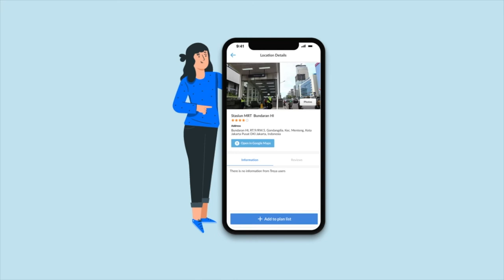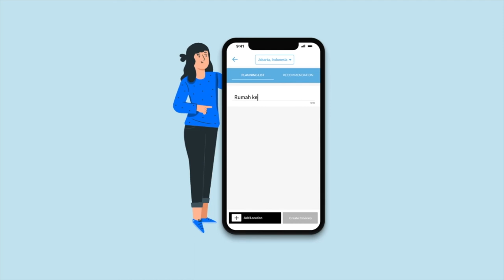New Normal dengan Jurnal Perjalanan Harian Treya (Daily Itinerary)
Hai Teman Treya, di era kehidupan baru (New Normal) ini ada baiknya kita selalu waspada dan tetap mengikuti protokol kesehatan ketika berada di luar rumah. Kamu juga bisa membuat jurnal perjalanan kamu di Treya untuk mendokumentasikan kegiatan sehari-harimu. Yuk bantu pemerintah, tenaga medis, dan sesama dalam mencegah penyebaran virus untuk kehidupan baru yang lebih aman :)